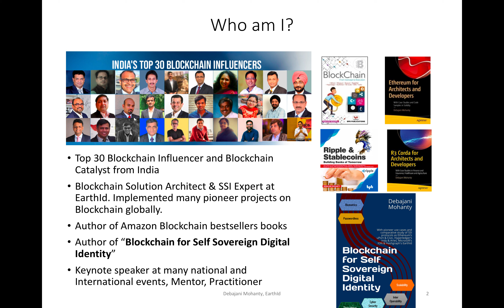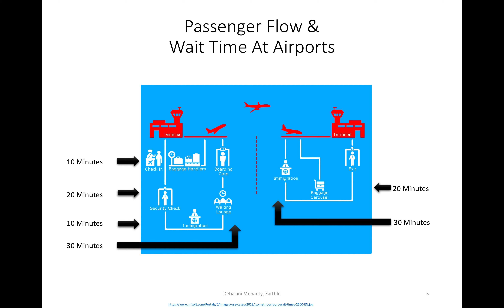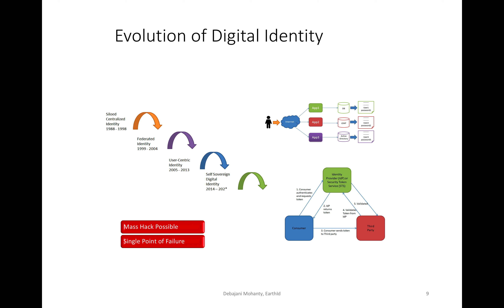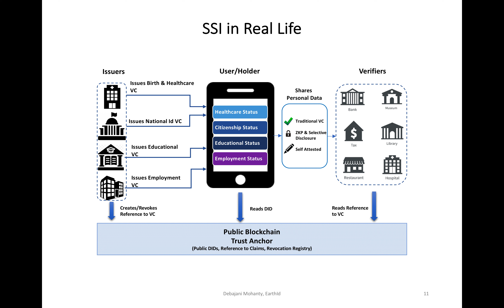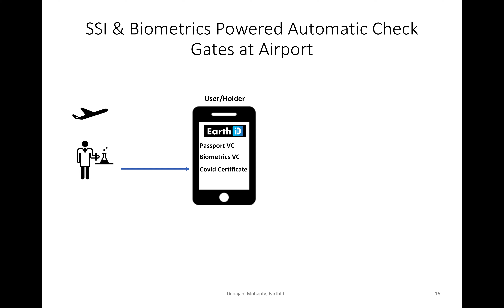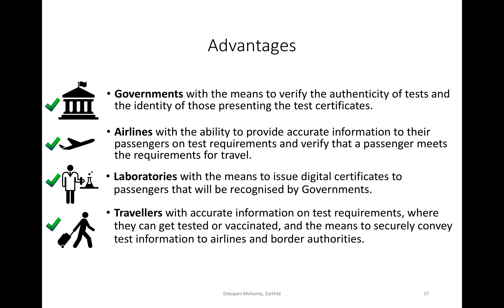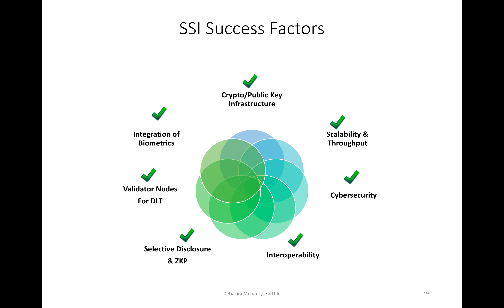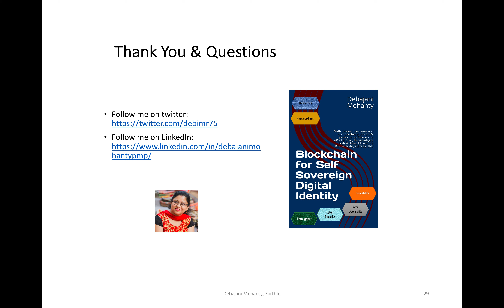Decentralised Identity for Travel Sector by Debajani Mohanty